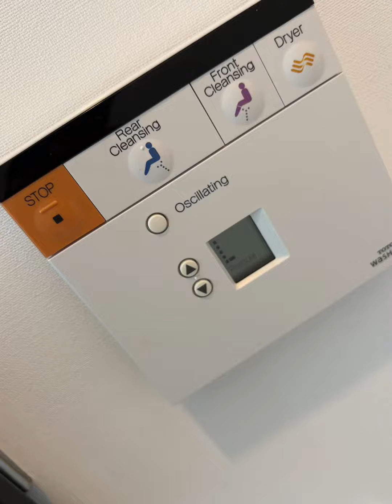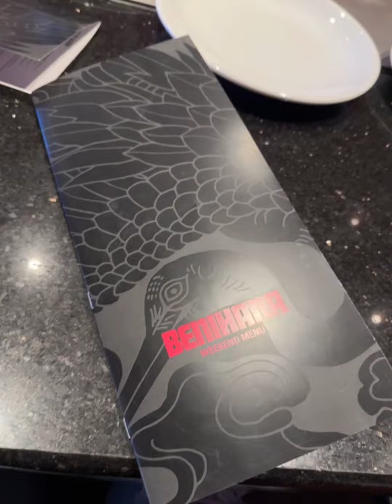VEGAS‼️ Spring break 2023 - Day 1 ( family vibes ❤️)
Spring break 2023 we decided to take the kids somewhere they had not been -VEGAS‼️